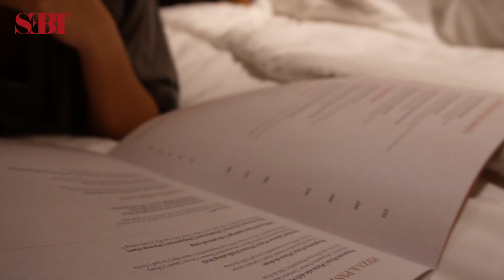[Love Retreat] S2.E2 - Trải Nghiệm 3N2Đ Ở Movenpick Resort Waverly Phú Quốc | CCS | SEBT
Love Retreat lần này, hãy cùng SEBT khám phá một trong những khu nghỉ dưỡng nổi tiếng ở Phú Quốc: Movenpick Resort Waverly Phú Quốc. Trải nghiệm 3 ngày 2 đêm ở đây có gì đặc biệt? Và tại sao SEBT đề xuất bạn nên tới Movenpick Resort ít nhất một lần khi du lịch Phú Quốc? Cùng xem câu trả lời tại tập Love Retreat hôm nay.

© Bản quyền thuộc về SexEdu by Trang ➫ Vui lòng không Reup